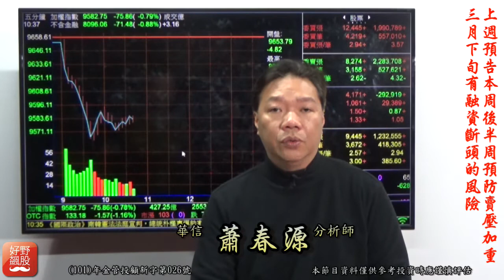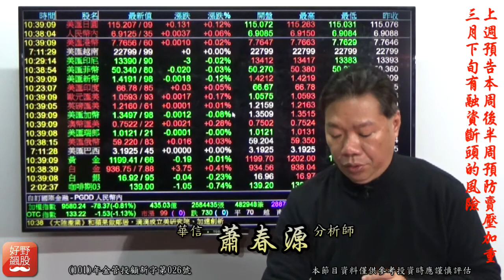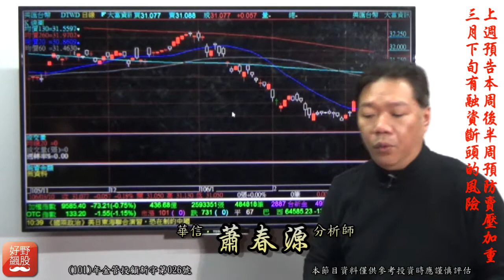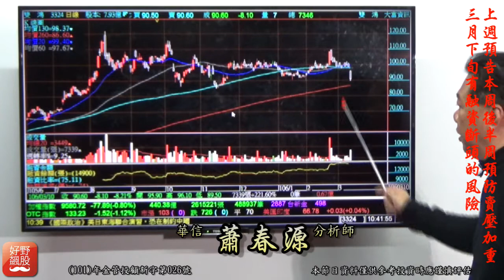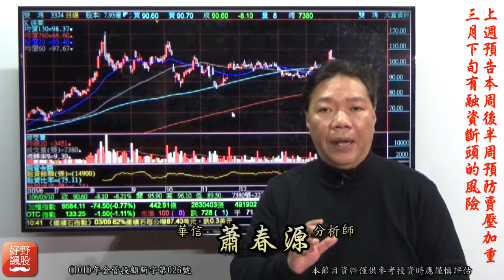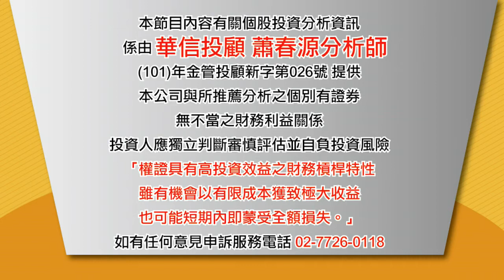理周TV-20170310 盤中-蕭春源 財源廣進／上週預告本周後半周預防賣壓加重 三月下旬有融資斷頭的風險 送一份「失速列車」資料將有斷頭疑慮的股票務必要避開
蕭老師Line@ID:cai2863e
更多華信投顧 分析師蕭春源的精彩分析：